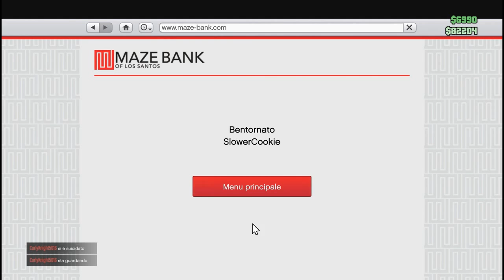Un infinito lts GTA V ON LINE